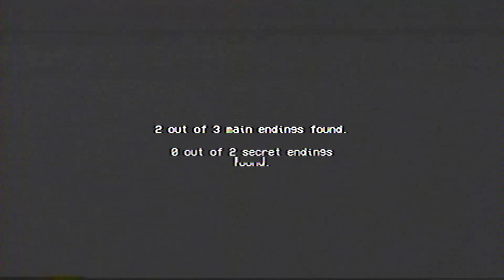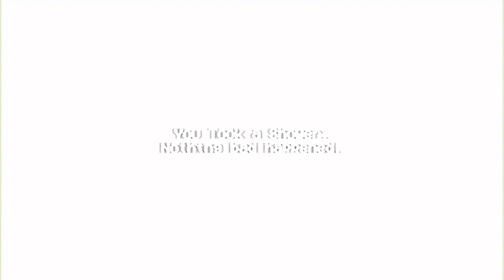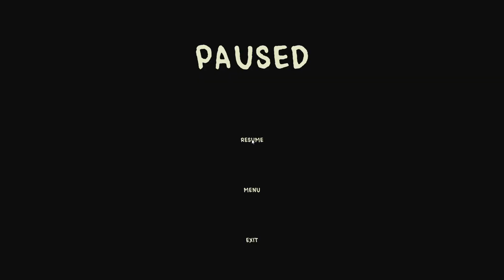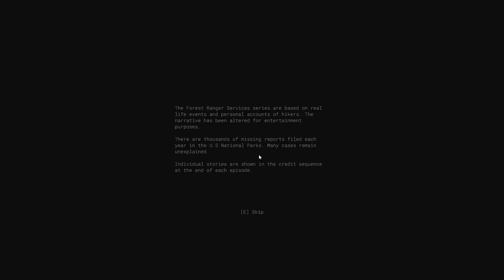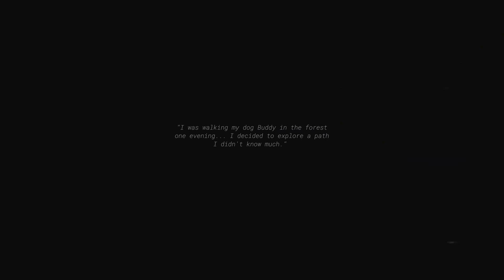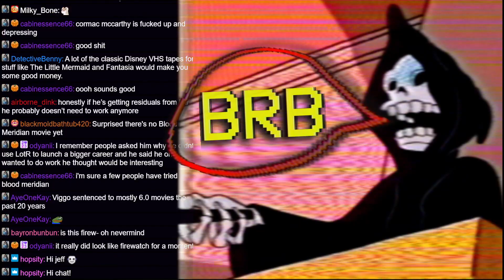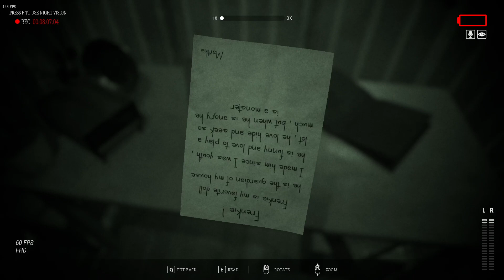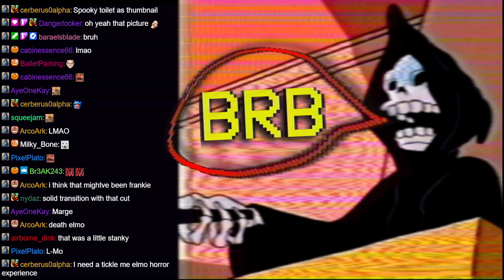More January Variety HORROR [Vidyabum VODs]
Just some leftover stuff I wanted to upload!